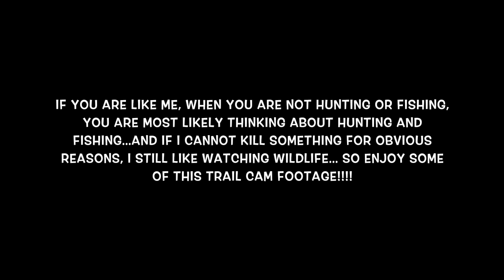The woods come ALIVE AT NIGHT!!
Hey, if you are like me, you like to hunt and fish. When you are not hunting or fishing, you are thinking about hunting and fishing...or watch videos on youtube.  In addition to that, I also like just watching wildlife, so I hope you do to and enjoy some trail cam footage!!!